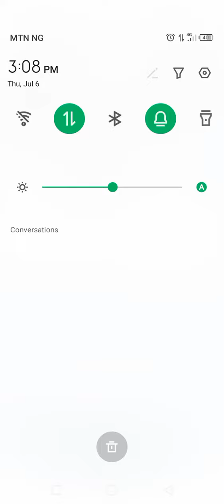Advanced ChatGPT by @google